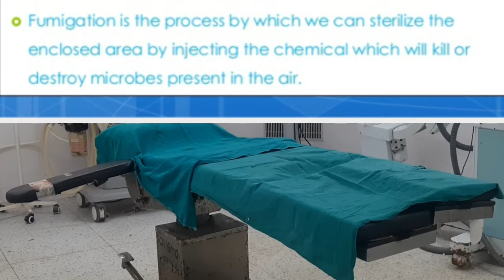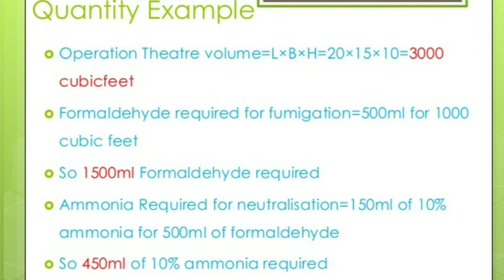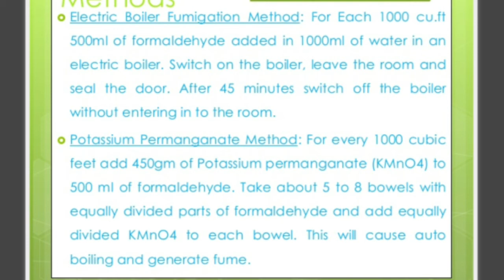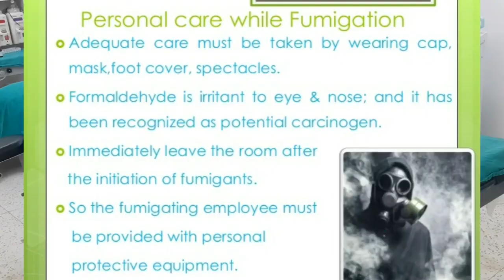OT fumigation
Fumigation is a process of gaseous sterilisation which is used for killing of micro-organisms and prevention of microbial growth in air, surface of wall or floor.  It is generally used in the pharmaceuticals, operation theatres, hospitals, hotels and offices and wherever required

What is OT fumigation?

How will you fumigate OT?

Which solution is used for fumigation in hospital?

What are the chemicals used for fumigation?

Currently, methyl bromide and phosphine are the most commonly used fumigants for the treatment of stored grain and similar commodities.

How do you do an OT culture?

What is OT swab test?

How do you collect OT swabs?

What is OT surveillance?

What is fumigation in operation Theatre?

How do you sterilize an operation theater?

Why is culture important in OT?

How can OT infection be prevented?

How does culture impact occupational therapy?

How do you collect OT swab samples for microbiological testing?

What is rinse and swab?

What are the different types of swabs?

What is contact plate method?

What is fumigation process?

Which chemical is used for fumigation?

Why do we fumigate?

What are the types of fumigation?

Types of Fumigation

Gas Fumigation. Gas fumigation employs fumigants in their gaseous states for pest control. ...

Solid Fumigation. Solid fumigation systems and techniques employ solid fumigants for insect control. ...

Liquid Fumigation. Liquid fumigation employs liquid fumigants for mold, pests and insects